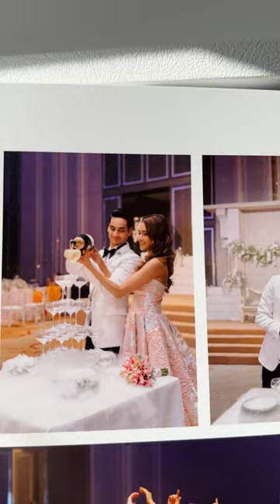OUR WEDDING ALBUM 🥹🤍✨